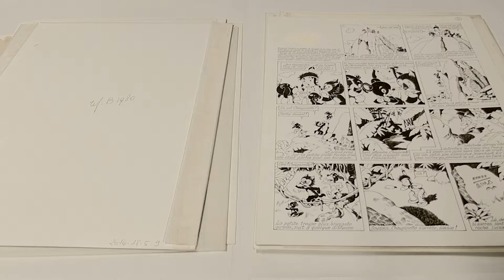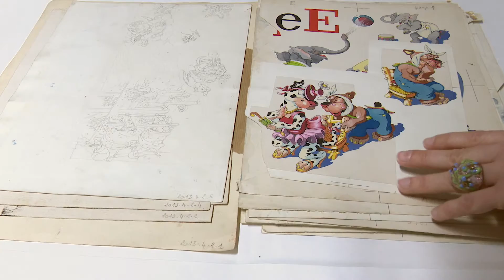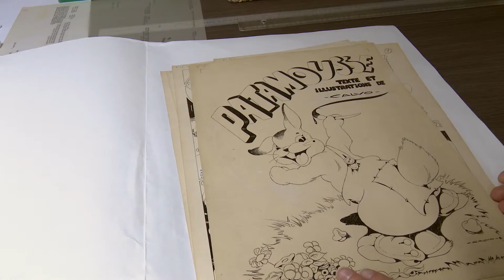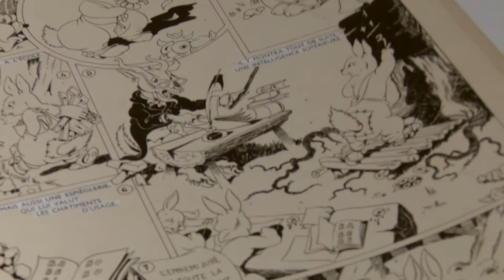5. les grandes oeuvres de Calvo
réalisation et montage : Catherine Konaté